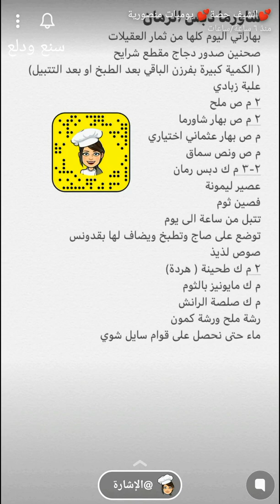شاورما بدبس الرمان ~🌯 الطعم لذيذة من قلب 😍👍~ الشيف حصة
شاورما دبس الرمان 🌯
* المقادير والطريقة //
صحنين صدور دجاج مقطع شرايح
( الكمية كبيرة بفرزن الباقي بعد الطبخ او بعد التتبيل)
علبة زبادي
٢ ملعقة صغيرة ملح
٢ ملعقة صغيرة بهار شاورما
ملعقة صغيرة بهار عثماني اختياري
ملعقة صغيرة ونص سماق
٢-٣ ملعقة كبيرة دبس رمان
عصير ليمونة
فصين ثوم
تتبل من ساعة الى يوم
توضع على صاج وتطبخ ويضاف لها بقدونس .
* الصوص اللذيذ //
٢ ملعقة كبيرة طحينة ( هردة)
ملعقة كبيرة مايونيز بالثوم
ملعقة كبيرة صلصة الرانش
رشة ملح ورشة كمون
ماء حتى نحصل على قوام سايل شوي .